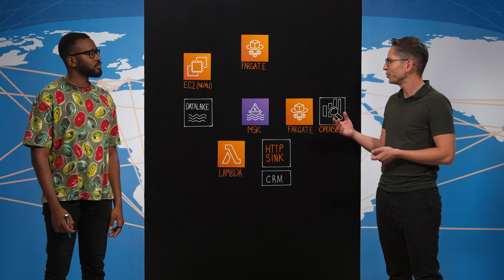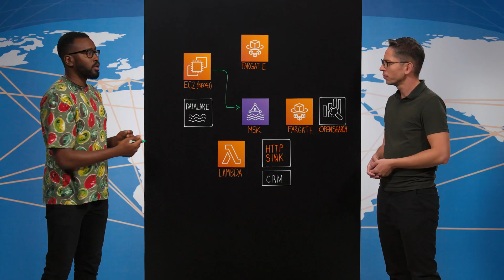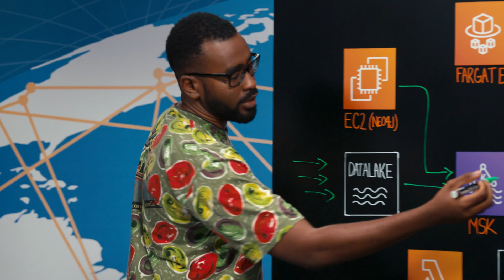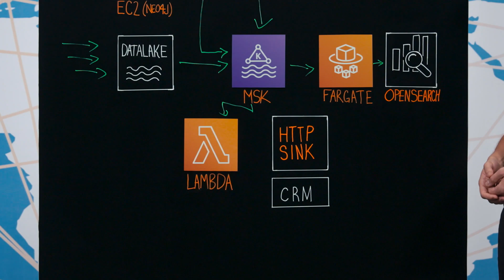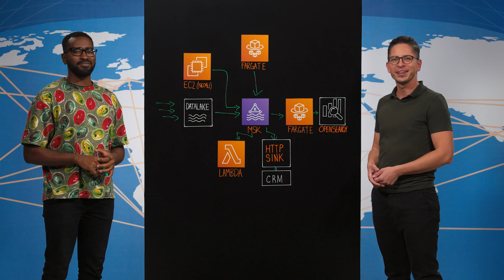The Orchard: How the 'Kafka Data Highway' Boosts Developer Productivity & Enables Business Processes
This enables developer productivity but also allows The Orchard to develop new types of business processes easily. In this video we present the building blocks of this architecture.